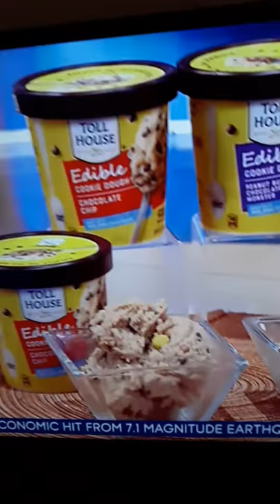NESTLE'S TOLL HOUSE COOKIE DOUGH ICE CREAM